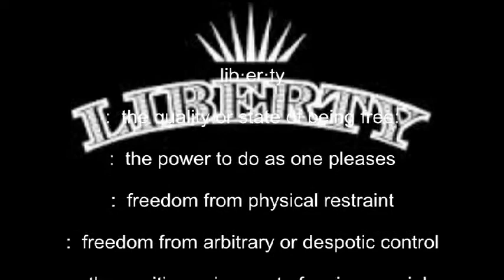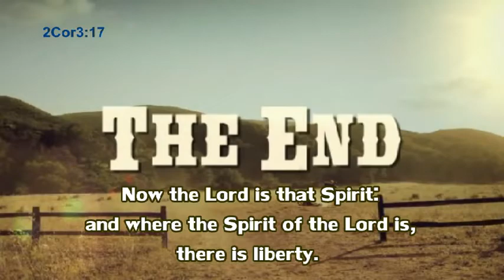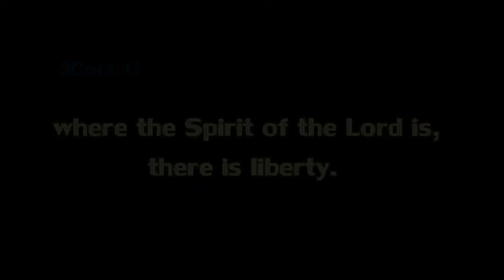The End of liberty happens after the rapture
Beware of false teachers who say even though we will see it coming, we will still be swept away .. Message from 1Thess5 sudden destruction cometh upon "them", as travail upon a woman with child; and "they" shall not escape...  but oh no, Mr. Anderson claims we shall not escape either. what kind of foolishness is this? If we watch or don't watch its all the same?.. Beware of false teachers..